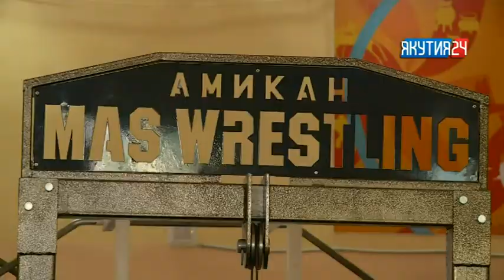Туһаан (1 чааһа). 16.08.2018